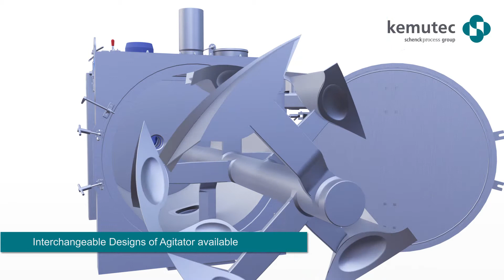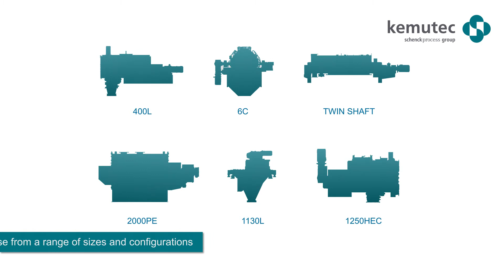An introduction to the Gardner Ribbon Mixer by Kemutec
GARDNER Ribbon Mixers are tried and tested horizontal mixers for the consistent batch and continuous blending of powders and granules.